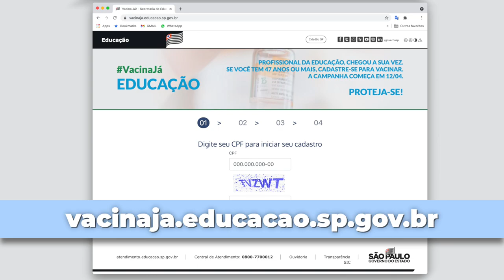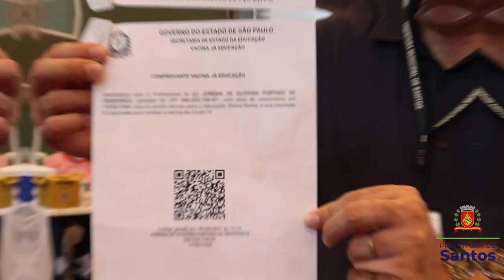Trabalhadores da educação começam a ser vacinados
Emoção define o dia dos profissionais que atuam da creche ao Ensino Médio e que já garantiram a primeira dose